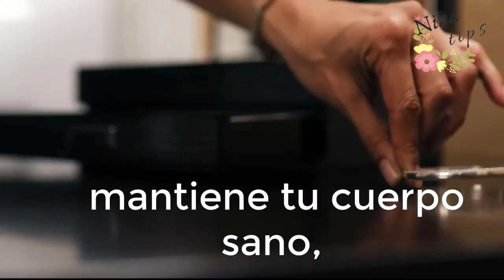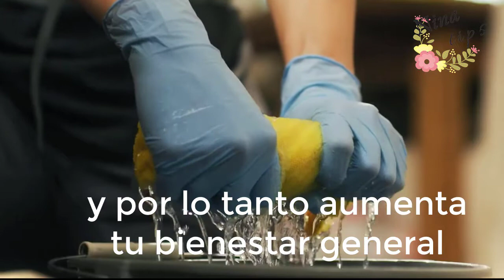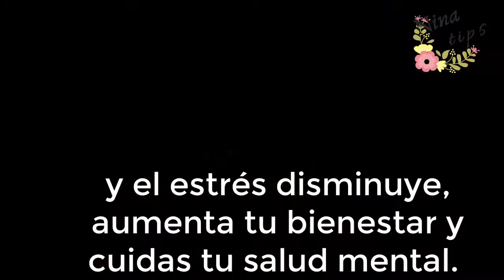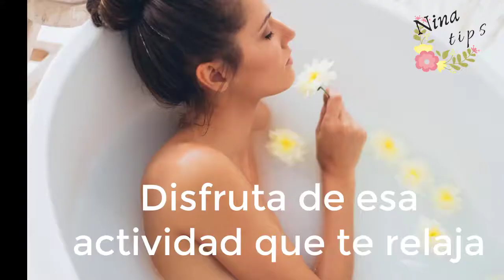🔮Inducción a la Salud 💊 y la Felicidad mental en modo Pasivo⭕️Visualiza y Escucha⭕️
🔮Inducción a la Salud 💊 y la Felicidad mental en modo Pasivo⭕️Visualiza y Escucha⭕️. Los humanos fuimos creados para tener una vida plena y poder disfrutar de todo lo bueno que nos ofrece el universo. Empecemos a crearla VISUALIZANDO en solo unos minutos diarios
y motivando a nuestro cerebro a crear PROSPERIDAD.
Supera la ansiedad, ¡El SECRETO para recuperar la felicidad y tener calma mental! 💪

*Visita mi Tienda (Diseños auténticos Y únicos  que son hechos Por Mí para Ti)👉👉 nina1211.redbubble.com

*Mira mis otros vídeos en estas Play List 🎥👇💞

Por cada compra de los mismos, yo recibo una pequeña comisión.

*Tu Compañer@ insustituible PÍDELE lo que quieras, lo busca y lo tienes.🎤🎼 📻

*Tranquilidad y relajación en minutos,
al alcance de tus manos 🙌

*SI ESTAS EMBARAZADA= Irás de la mano de 28 expertos que te muestran el camino para que elimines tus miedos sobre el CUIDADO del recién nacido y seas capaz de entender su lenguaje, establecer la lactancia, aplicar técnicas para CALMARLO y ayudarlo a DORMIR, y disipes tus dudas sobre todos los cambios físicos,
psicológicos, emocionales, familiares, laborales y sociales que vivirás después del parto y sobre cómo manejarlos para mantenerte sana y feliz.✨👇💞